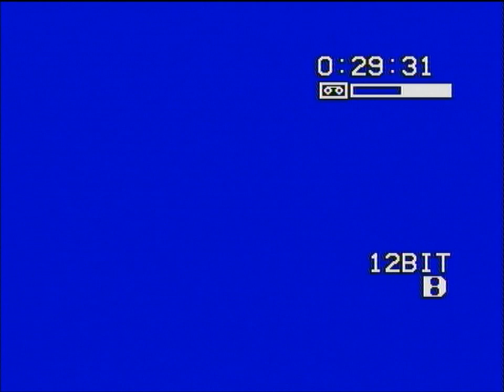lloyd glider & Ashley's 13th birthday